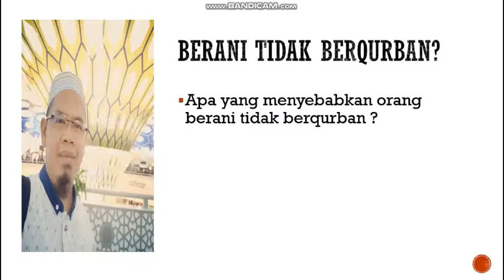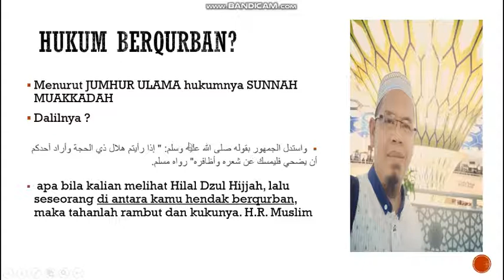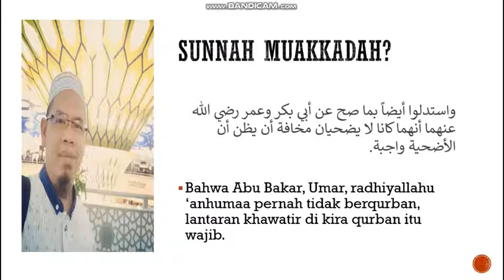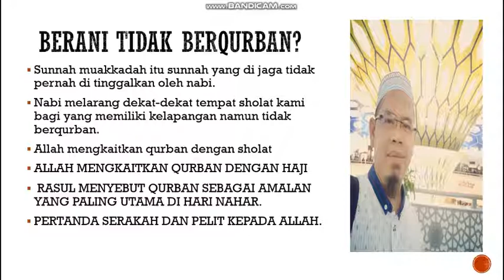berani tidak berqurban? padahal lapang I saiful Bahri Lc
masih banyak yang lapang rezekinya tapi tidak mau berqurban, aoa lasannya? lalu masih beranikah mereka tidak berqurban lagi? simak ya!